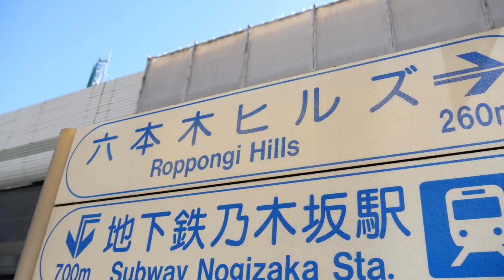【Attain Music】東京初遠征ダイジェスト！2017.2.4＆5【名古屋アイドル】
名古屋で活動中のアイドルグループ「アテインミュージック」
東京初遠征の様子をダイジェストでご覧下さい。

２０１７年３月２５日に
Atain Musicデビューの地、大須TOYSでお披露目ライブが決定！